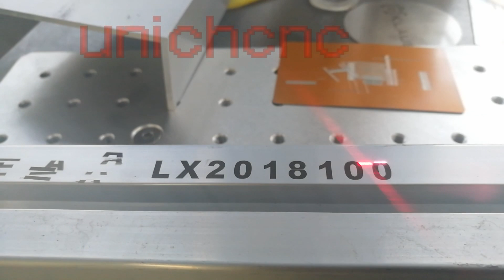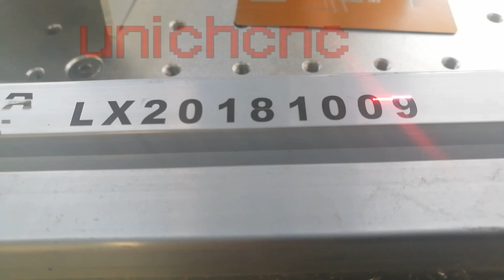Mopa mark Anodized aluminum alloy